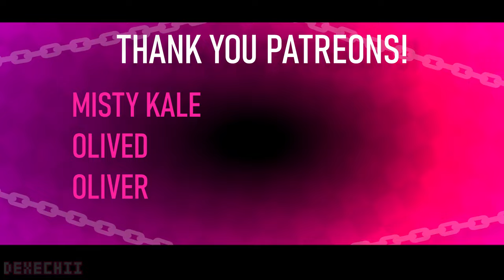Curse//ORIGINAL MEME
Apps used:
clip studio paint (animation)
adobe after effects (tweening)
sony vegas pro 19 (editing) + sapphire FX and BCC